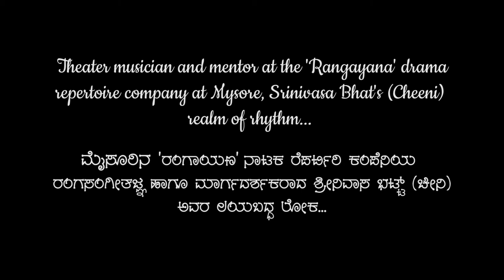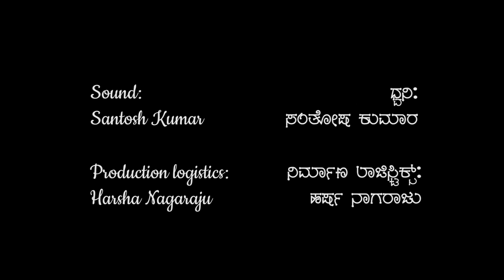The Rhythm Room_ಲಯದ ಕೋಣೆ_A short Documentary_EST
The Rhythm Room / ಲಯದ ಕೋಣೆ

Kannada / EST / Documentary / 9.32 mins / 2021 / India

Synopsis: Acknowledging his mentor BV Karanth., theater musician Sreenivasa Bhat displays his music room at 'Rangayana', the theater repertoire company at Mysore in Karnataka, where  he had worked as a mentor.

Crew:
Direction and Editing: Ramchandra PN
Camera: Sameer Mahajan
Sound: Santosh Kumar
Production Logistics: Harsha Nagaraju
Producers: Sushma PN, Ramchandra PN
Banner: Sonk Films.

P.S. :- Camera person Sameer Mahajan shot this movie in a continuous manner, the few cuts that we see are those that are absolutely necessary.